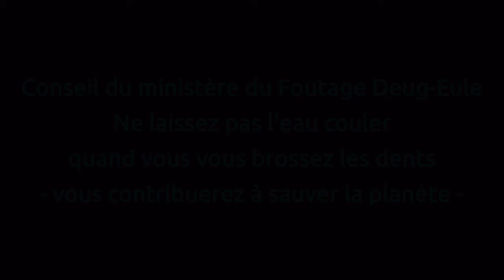LE SERMON DU MANQUE D'EMPATHIE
Détournement de la chanson d'Eddy Mitchell "Pas de boogie-woogie" consacrée à la philosophie macroniste